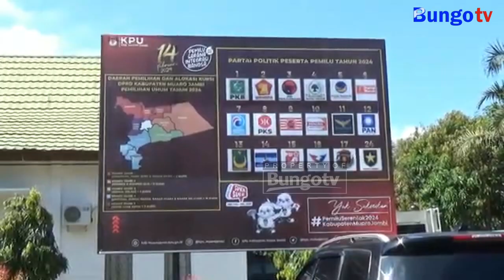KABAR JAMBI - KPU TEMUKAN DUA BERKAS BACALEG MANTAN NAPI TIPIKOR